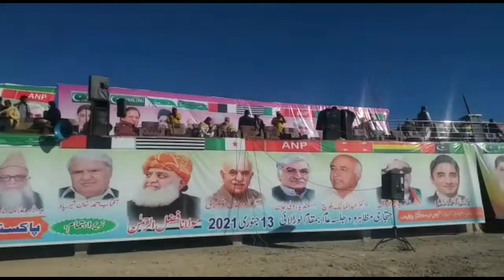PDM Jalsa in Loralai Balochistan Mehmood Achakzai Fazal Ur Rehman address